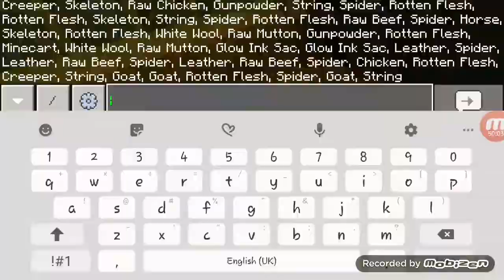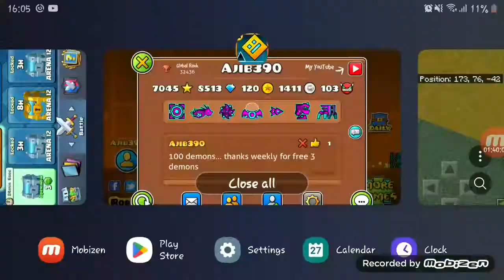Building A Honey Shop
My 4-6 years old cousin play at the end lol